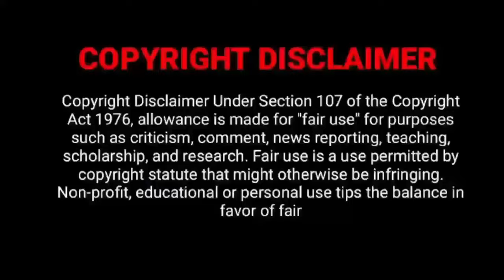Kaliyugam Pattanamlo(2024) New Tamil Dubbed Movie Streaming Now | Tamil dubbed Movie UPDATES